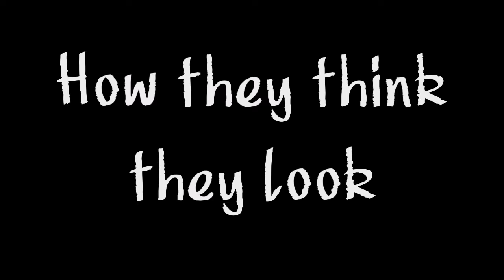Honda Drivers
It's funny cause I drive a Honda